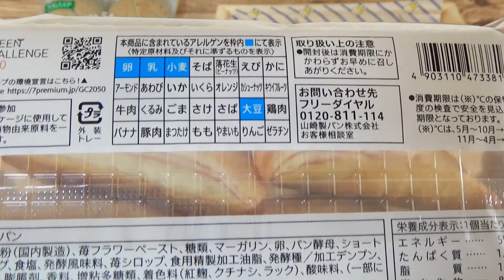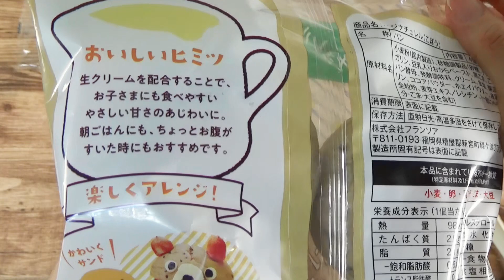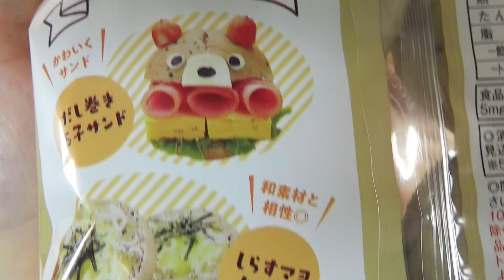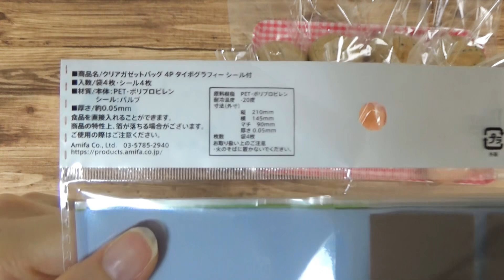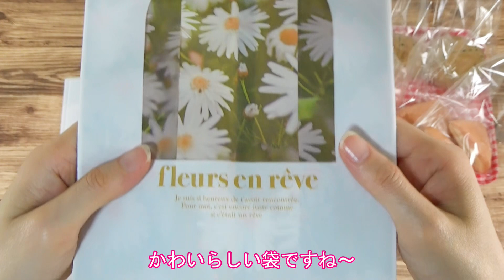【ASMR】さんかくパンいちご🍓かわいいです♡ パンの袋詰め＃28 睡眠🌙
00:00 パンの紹介（Breads）
04:40 ビニール袋にパンを入れる（Put the breads in plastic bags）
08:45 袋の紹介(Introduction of  bags)
11:20 袋に入れる（Put bread in  bags）
14:32 袋を閉じる（Closing the  bags）
・パン
①セブンプレミアム　さんかくパン　　いちご
②フランソア　　　　パンと野菜　ベジナチュレル　　ごぼう
・Breads
① Seven Premium Triangle Bread Strawberry
② Francois Bread and Vegetables Vege Naturel Burdock

今回はパンの袋詰めを行いました🥐
セリアで購入した袋はマットな感じで手触りが良かったです。
皆様に楽しんで見ていただけると幸いです💕